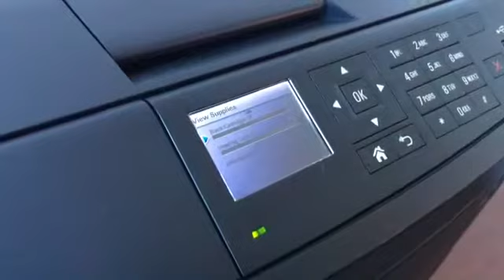How to Replace the Toner Cartridge in a Dell B3460 Laser Printer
Learn how to change out the toner cartridge in a Dell B3460 series printer, and verify the new cartridge is full and ready to print.

Related error messages:
Replace cartridge, 0 estimated pages remain. 88.30
Black Cartridge: Replace

This video applies to:
Dell B3460dn

The toner cartridge part number compatible with the Dell B3465 series is the RGCN6, M11XH, 2PFPR, 9GG2G, or 9G0PM

Print.Save.Repeat.

Print.Save.Repeat. brand Remanufactured Laser Toner Cartridges, Custom Label Manufacturer, Printer Supplies: Toner, Labels, Ink, Ribbons. Supplies for Laser Printers, Thermal, POS